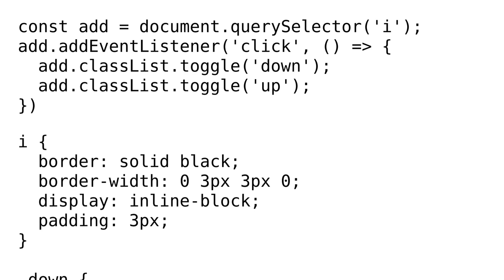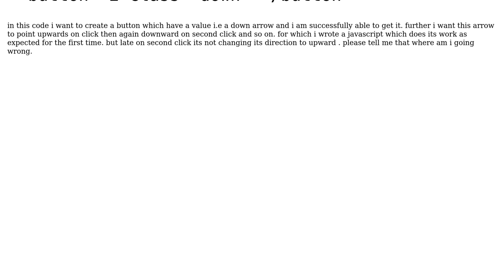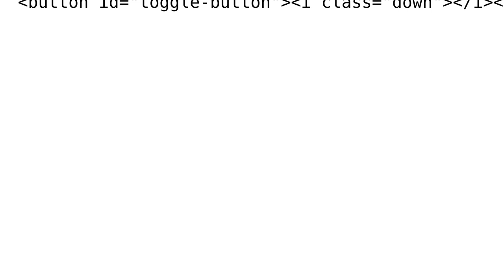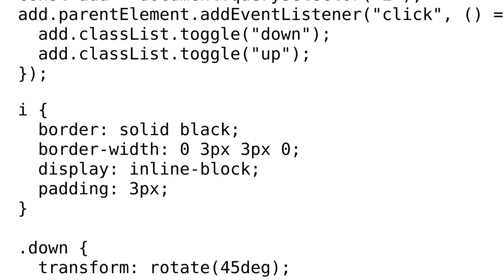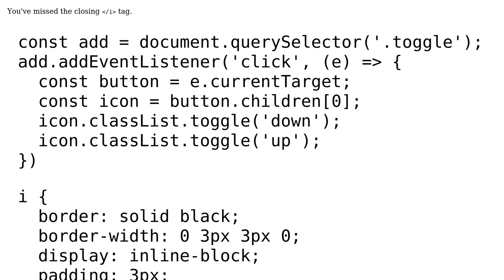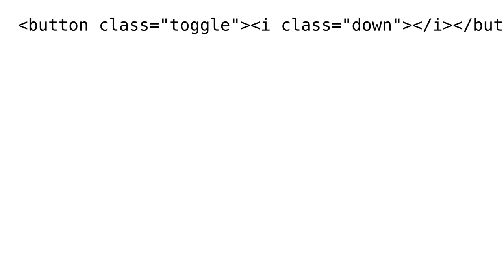Why is the toggle working only once for changing content? (4 Solutions!!)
Why is the toggle working only once for changing content?

With thanks & praise to God, and with thanks to the many people who have made this project possible! | Content (except music & images) licensed under CC BY-SA | Music | Images & others | With thanks to user ? user Sifat Haque user piyush chaudhary user Luis Ramalho user Harun Yilmaz and the Stack Exchange Network Trademarks are property of their respective owners. You are responsible for your own actions.